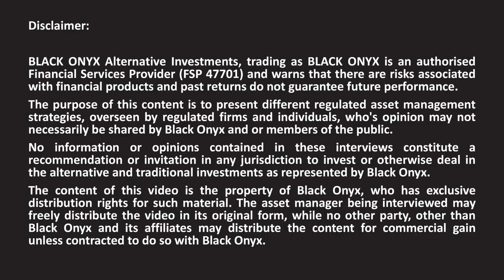Laurium - Investment opportunities within companies with domestic interests (Libstar) - BLACK ONYX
BLACK ONYX interviews award winning asset managers. Here we discuss ETFs with Craig Sorour (Portfolio Manager) from Laurium Capital